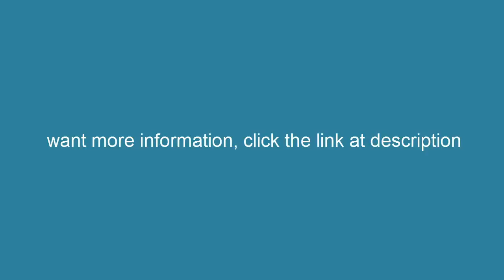St Patricks Costume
Check St Patricks Day costume - Saucony Originals Men's Jazz More Information,

Your feet will feel like any day's a holiday in this sporty kick from Saucony. The Jazz Celebration sneaker boasts a go-anywhere low profile, lightweight nylon and synthetic construction, and a grippy rubber outsole. Saucony's running shoe know-how shows in the padded insole and collar, moderate arch support, and a close, adjustable laced fit.

Saucony is among the most respected names in running shoes. They offer a wide range of running and walking shoes, each with the Saucony trademark fit, feel, and performance. They've spent years studying the biomechanics of top athletes because the goal is to develop creatively engineered systems that maximize your performance, allowing you to focus on the activity instead of the equipment. From studies have come many innovative Saucony concepts. Advanced technologies like Grid, the first sole-based stability and cushioning system, provide an advantage to athletes of all types.